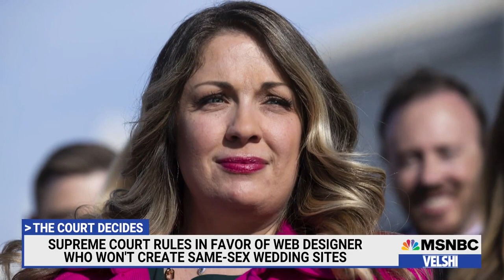Reporter discovers man named in 303 Creative case is not gay and did request a wedding website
Michael Steele is joined by Melissa Gira Grant, writer for The New Republic and Neal Katyal, former Acting Solicitor General during the Obama administration who argued and won a major win for voting rights in the landmark Moore v. Harper case this week. Grant discusses her reporting that the man named in Supreme Court’s 303 Creative ruling didn’t actually request a wedding website and other bizarre details that raise questions about the case's legitimacy. “This was built on a fiction. It was based on an injury that has never happened,” Grant explains. Katyal discusses the harmful implications of arguing hypothetical cases. “It’s a tragedy that they didn't find this information before,” Katyal says. “There is a procedure to get this case stricken from the books…Otherwise, the Supreme Court can dragged into all sorts of controversies that aren't legal cases but just imaginary fights between people and that's not what the court is about.”